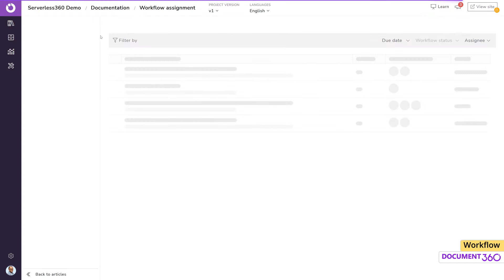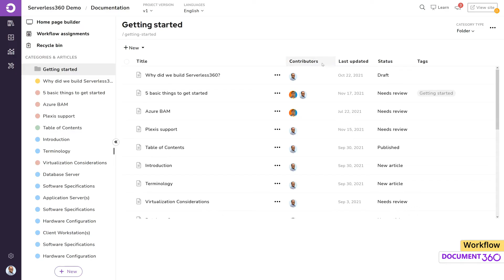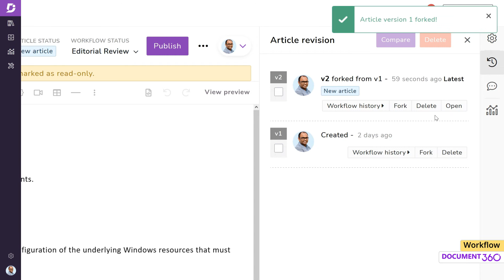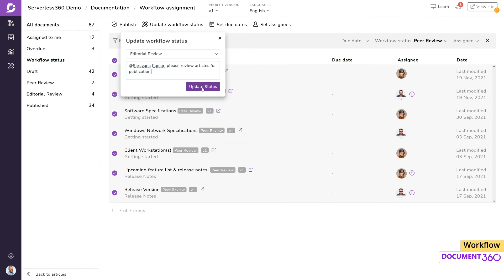How to streamline internal documentation processes using workflow?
The Workflow feature in Document360 help manage the knowledge base documentation by implementing an internal business process. With workflow, Document360 creates checkpoints at various stages throughout the documentation lifecycle and helps track an article/category page from the initial draft (New article) to a published article.

The workflow in Document360 project has been split into two components:

𝐖𝐨𝐫𝐤𝐟𝐥𝐨𝐰 𝐝𝐞𝐬𝐢𝐠𝐧𝐞𝐫: The workflow designer enables project admin to create and maintain a step-by-step stage for any new or existing documentation. This makes collaboration easier between the writers, editors, illustrator, subject matter experts, and other project team members.

𝐖𝐨𝐫𝐤𝐟𝐥𝐨𝐰 𝐀𝐬𝐬𝐢𝐠𝐧𝐦𝐞𝐧𝐭: The workflow assignment gives you an overview of all the necessary information of the knowledge base project and the articles assigned to the user’s profile. Users may see the number of articles in each process state at any moment.

Chapter:

0:00 Introduction
0:45 Workflow designer
2:46 Workflow assignments
3:30 Add new roles